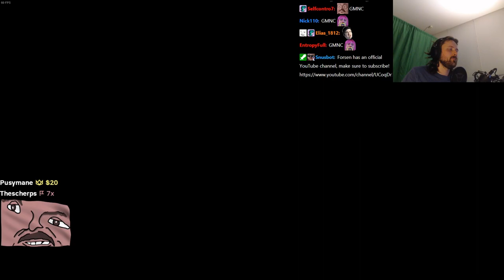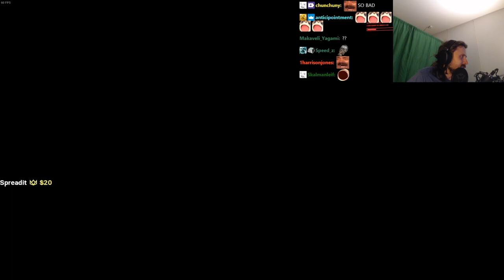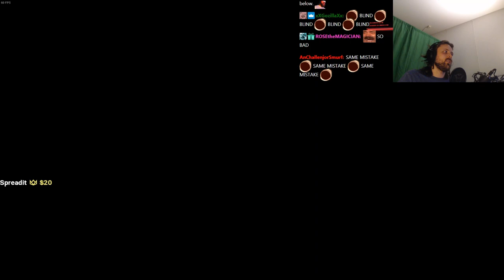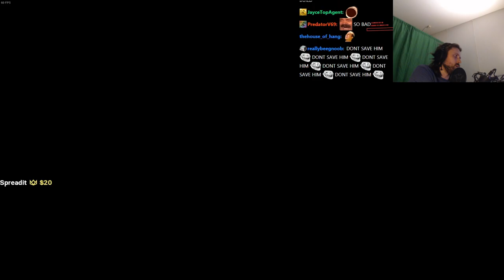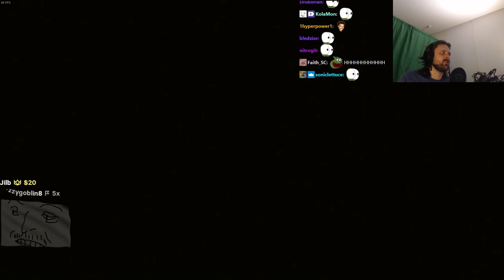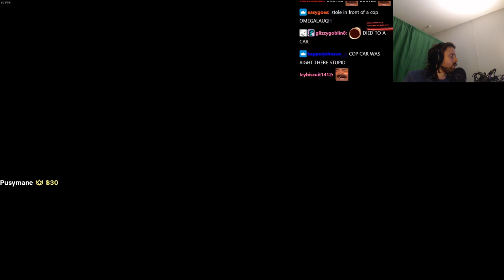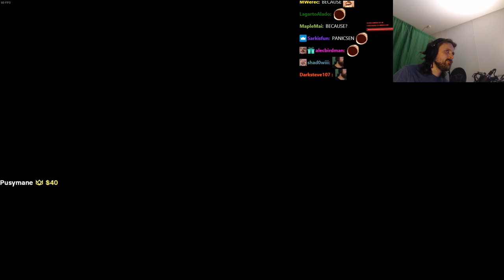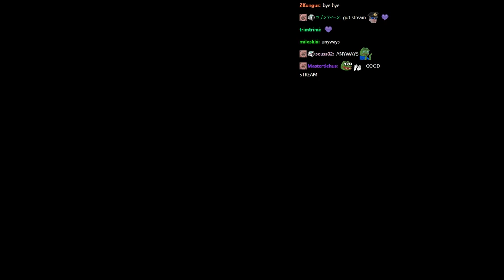Forsen plays CYBERPUNK 2077 - PART 4 | BLIND PLAYTHROUGH + HARDEST DIFFICULTY (with chat)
Original Title: Blind playthrough of Cyberpunk 2077! HARDEST DIFFICULTY!
Stream Duration: 5:53:06
General
Format : MPEG-4
Format profile : Base Media
Codec ID : isom (isom/iso2/avc1/mp41)
File size : 15.2 GiB
Duration : 5 h 53 min
Overall bit rate mode : Variable
Overall bit rate : 6 180 kb/s
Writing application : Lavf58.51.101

ID : 1
Format : AVC
Format/Info : Advanced Video Codec
Format profile : High@L4.2
Format settings : CABAC / 4 Ref Frames
Format settings, CABAC : Yes
Format settings, GOP : M=3, N=120
Codec ID : avc1
Codec ID/Info : Advanced Video Coding
Source duration : 5 h 53 min
Bit rate mode : Constant
Bit rate : 6 000 kb/s
Width : 1 920 pixels
Height : 1 080 pixels
Frame rate mode : Variable
Frame rate : 60.000 FPS
Minimum frame rate : 58.824 FPS
Maximum frame rate : 62.500 FPS
Color space : YUV
Bit depth : 8 bits
Scan type : Progressive
Bits/(Pixel*Frame) : 0.048
Stream size : 14.8 GiB (97%)
Source stream size : 14.8 GiB (97%)
Color range : Full
Color primaries : BT.709
Transfer characteristics : BT.709
Matrix coefficients : BT.709
mdhd_Duration : 21184468
Codec configuration box : avcC

Audio
ID : 2
Format : AAC LC
Format/Info : Advanced Audio Codec Low Complexity
Codec ID : mp4a-40-2
Bit rate mode : Variable
Bit rate : 161 kb/s
Maximum bit rate : 163 kb/s
Channel(s) : 2 channels
Channel layout : L R
Sampling rate : 48.0 kHz
Frame rate : 46.875 FPS (1024 SPF)
Compression mode : Lossy
Stream size : 406 MiB (3%)
Default : Yes
Alternate group : 1